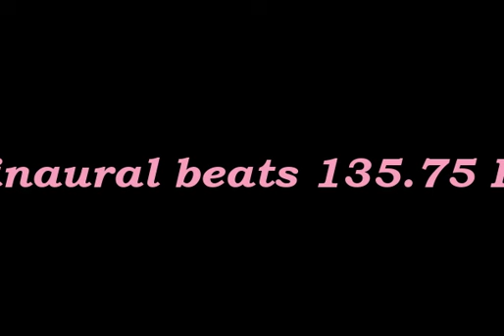binaural_beats_135 75hz